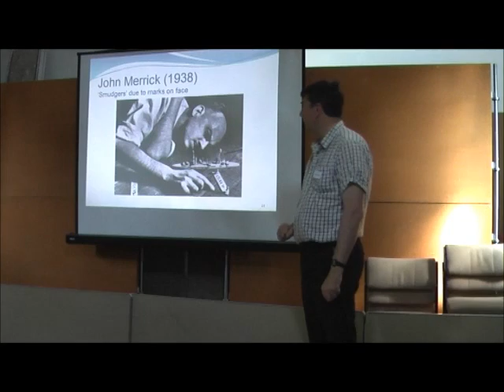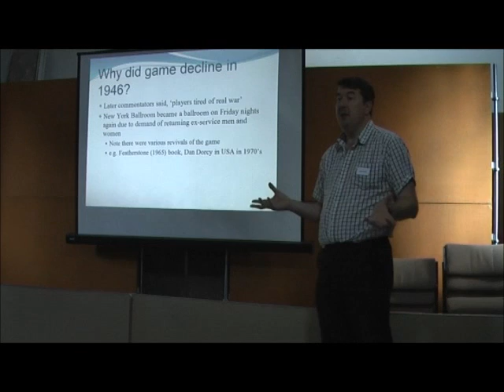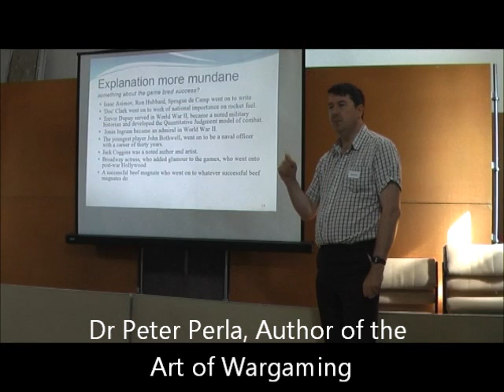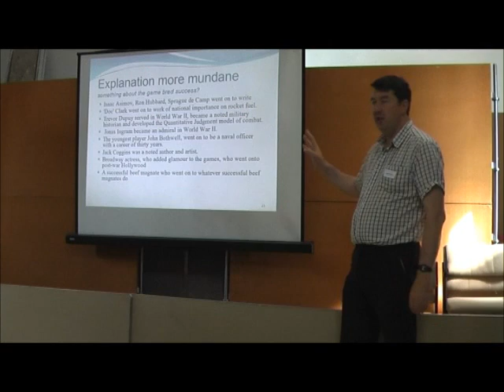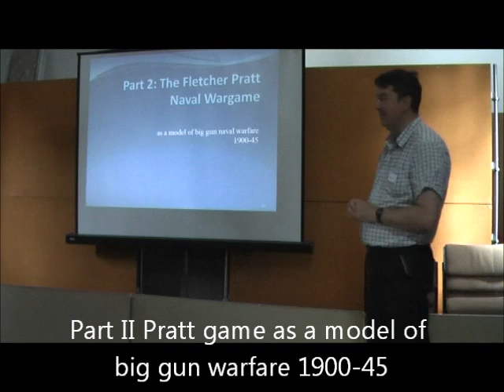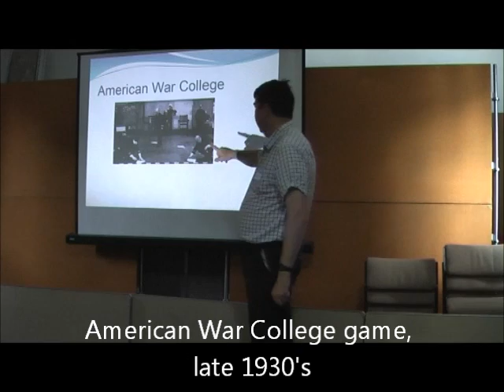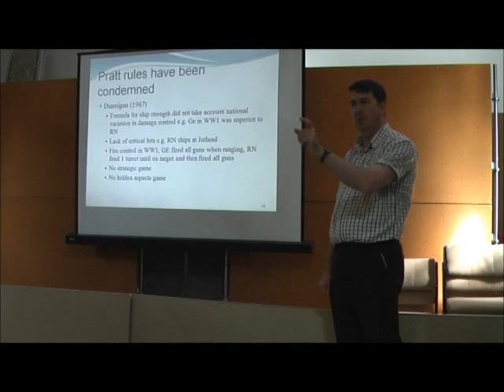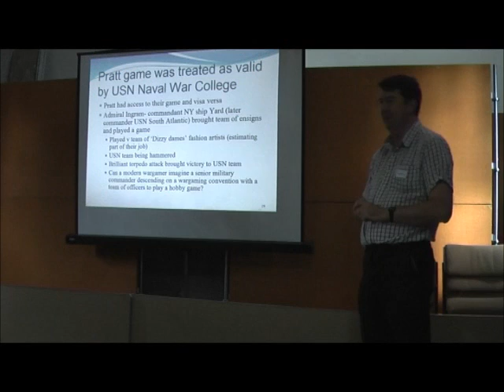Fletcher Pratt Naval Wargame Part 3 of 5.wmv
The Fletcher Pratt Naval Wargame was played in New York between 1939-45. The games were huge, part of the New York Social scene.